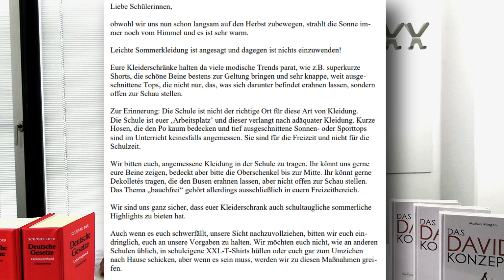Schulen schreiben Schülern ihre Kleiderordnung vor: Dürfen sie das wirklich?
Einige Schulen aus Nordrhein-Westfalen und Baden-Württemberg haben Rundbriefe verfasst, in denen  den Schülern eine gewisse Kleiderordnung vorgeschrieben wird. Dürfen die Schulen Hotpants, Jogginghosen und bauchfreie Shirts verbieten? Das und mehr diskutiert Rechtsanwalt Markus Mingers in diesem Video!

▬▬▬▬▬▬ MINGERS.RECHTSANWÄLTE Wir setzen uns seit über 16 Jahren vor allem für die Rechte von Verbrauchern ein und suchen immer wieder innovative Wege, um jedem einen schnellen, transparenten und erfolgreichen Zugang zum Recht zu gewährleisten.

▬▬▬▬▬▬ DAS DAVID KONZEPT (BUCH) Dieses Konzept, bestehend aus 14 universellen und von jedem anwendbaren Erfolgsprinzipien, hat Markus Mingers in seinem Buch zusammengefasst. Darin zeigt er Ihnen nicht nur, welche innere Haltung, welches Denken und welche Art des Handelns Erfolg begünstigen, sondern auch, welche Einstellungen, Verhaltensmuster und Glaubenssätze das Gegenteil bewirken – und gibt nützliche Tipps, wie Sie diese bekämpfen können.

▬▬▬▬▬▬ WER IST MARKUS MINGERS ? Seit der Gründung seiner ersten Kanzlei in 2004, erkämpft er Gelder aus Urteilen und Gesetzen, die vorher für den Verbraucher nicht zugänglich waren. Getrieben vom Streben nach Innovation, hat er als einer der ersten Kanzleien mit Legal tech gearbeitet und damit die Arbeit als Anwalt nicht nur digitalisiert, sondern revolutioniert. Hier auf Youtube vermittelt er Rechtswissen aus alltäglichen Situationen, weshalb ihr kein weiteres Video mehr verpassen solltet - viel Spaß auf dem Kanal!